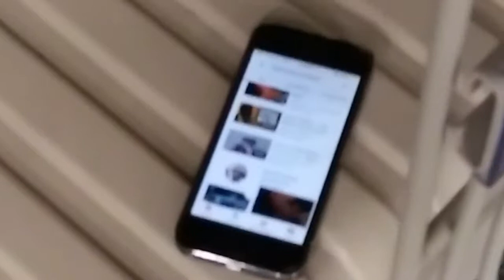MISSING WEEABOO! *cLicKbAit*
This is totally not cLicKBaiT I swear!

\#.Social Medias.#/